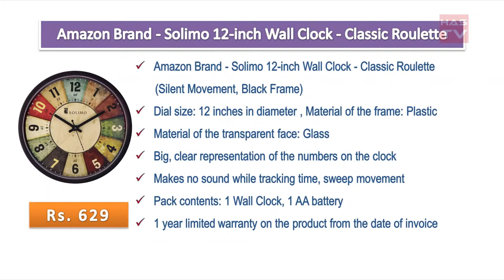Best Wall Clock in India with Price | 2019 | Has TV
Mishty Analog 26 cm X 26 cm Wall Clock (Gold, with Glass)

Ajanta Quartz Wall Clock (32 cm x 32 cm x 2 cm, White Dial and Silver Rim)

Altra Plastic Pendulum Wall Clock (45 cm x 30 cm x 5 cm, Brown)

Amazon Brand - Solimo 12-inch Wall Clock - Classic Roulette

KITCHINDRA Siddharth Home Decorates Polycarbonate Round Wall Clock (20 x 20 Inches, Brown)